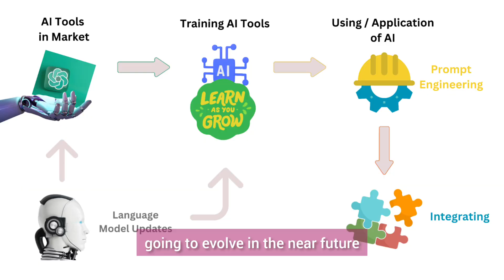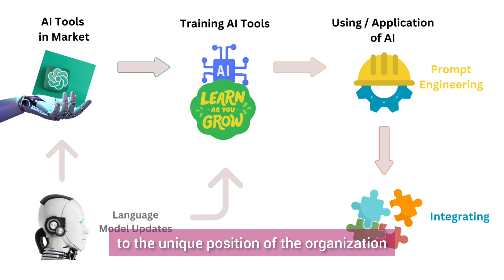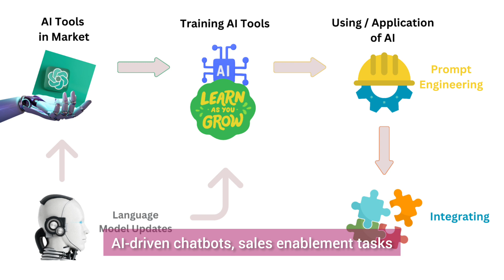The Rise of Generative AI for Sales, Marketing & other Revenue Teams.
Gen AI is not just a tool, soon it's going to be a part of your teams.

The Gen AI tools are going to be trained for repetitive and augment tasks removing marginal errors, increasing speed and decreasing dependencies.

Generative AI Operations is the new cross-functional team that is going to evolve soon in all the revenue and operation focussed organizations. Be it prompt engineering or Martech, it's time to onboard the opportunities.

Be it writing a post, article, emailer; preparing a presentation, strategy, proposal; designing an image, video, ebook, audio, ads; automating tasks; developing reports, analytics, insights,. the list goes on as the AI picks up its new abilities.